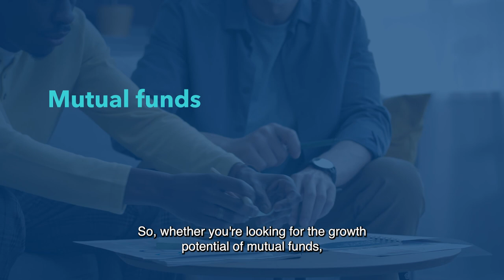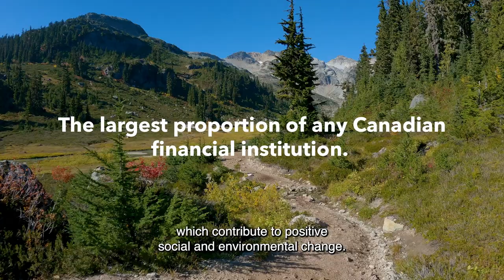Investment solutions from Co-operators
For more than 75 years, we’ve been helping Canadians, build financial security. Our advisors, rooted in the communities they serve, offer holistic advice personalized to your needs. And, with our wide range of investment solutions we make it easy to grow and protect your savings in a way that works for you.